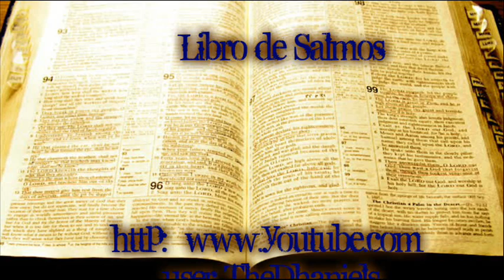Salmo 57 Reina Valera 1960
Salmos 57
57:1 Ten misericordia de mí, oh Dios, ten misericordia de mí;
Porque en ti ha confiado mi alma,
Y en la sombra de tus alas me ampararé
Hasta que pasen los quebrantos.
57:2 Clamaré al Dios Altísimo,
Al Dios que me favorece.
57:3 El enviará desde los cielos, y me salvará
De la infamia del que me acosa; Selah
Dios enviará su misericordia y su verdad.
57:4 Mi vida está entre leones;
Estoy echado entre hijos de hombres que vomitan llamas;
Sus dientes son lanzas y saetas,
Y su lengua espada aguda.
57:5 Exaltado seas sobre los cielos, oh Dios;
Sobre toda la tierra sea tu gloria.
57:6 Red han armado a mis pasos;
Se ha abatido mi alma;
Hoyo han cavado delante de mí;
En medio de él han caído ellos mismos. Selah
57:7 Pronto está mi corazón, oh Dios, mi corazón está dispuesto;
Cantaré, y trovaré salmos.
57:8 Despierta, alma mía; despierta, salterio y arpa;
Me levantaré de mañana.
57:9 Te alabaré entre los pueblos, oh Señor;
Cantaré de ti entre las naciones.
57:10 Porque grande es hasta los cielos tu misericordia,
Y hasta las nubes tu verdad.
57:11 Exaltado seas sobre los cielos, oh Dios;